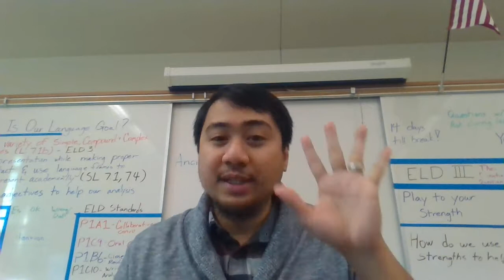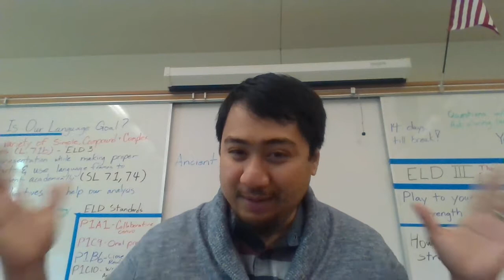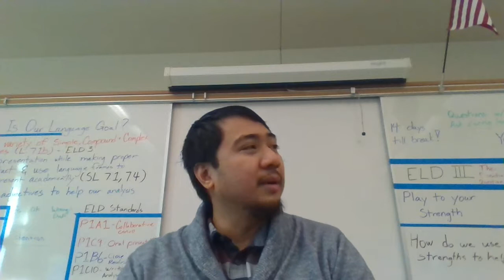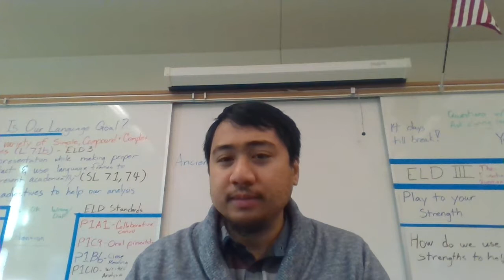11/29/2017. 74 Degrees is the best temperature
Nobody touch the thermostat.